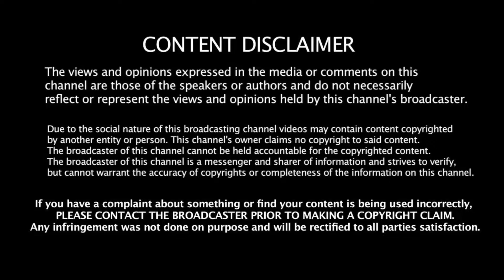Ghost Of Tsushima : Gameplay Walkthrough | Part 2 | 1080p60fps Full HD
Ghost of Tsushima is an action-adventure stealth game played from a third-person perspective. It features a large open world without any waypoints and can be explored without guidance. Players can quickly travel to different parts of the game's world by riding a horse.
Mode(s)‎: ‎Single-player
‎Tsushima Island · ‎Mongol invasions of Japan · ‎Kunai

*Ghost of Tsushima PC requirements (Minimum System specifications) ---
CPU: Intel Core i5-2500K 3.3GHz Or AMD FX-8320.
Graphics: Nvidia GeForce GTX 950 2 GB or AMD Radeon R9 380.
RAM: 8 GB.
Windows: Windows 7,8,8.1 and 10 (64 Bit)
DirectX: DX 11.
HDD Space: 60 GB.

*Ghost of Tsushima PC requirements (Recommended system specifications)
CPU: Intel Core i7-6700K 4-Core 4.0GHz Or AMD Ryzen R5 1600
Graphics: Nvidia GeForce GTX 1070 Or AMD Radeon RX Vega 56 8GB
RAM: 32 GB

Tittle : Ghost Of Tsushima : Gameplay Walkthrough | Part 2 | 1080p60fps Full HD |